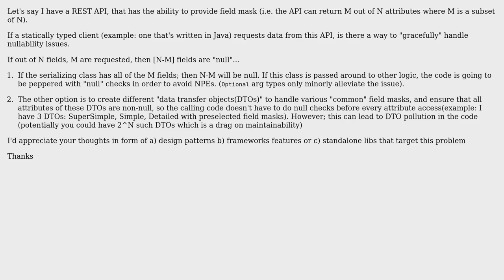Software Engineering: Handling field masks on the statically typed client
With thanks & praise to God, and with thanks to the many people who have made this project possible! You are responsible for your own actions.